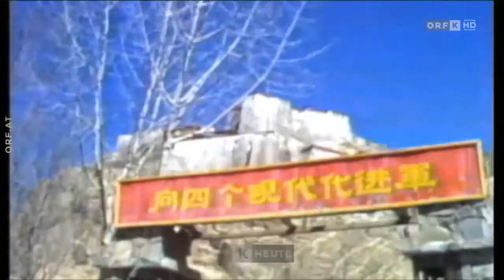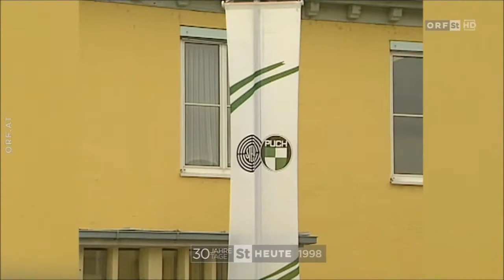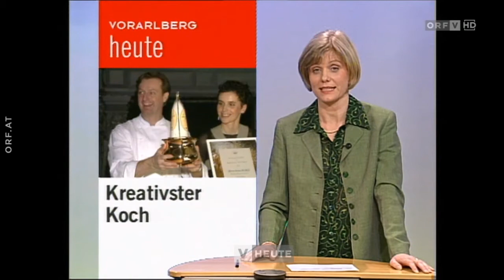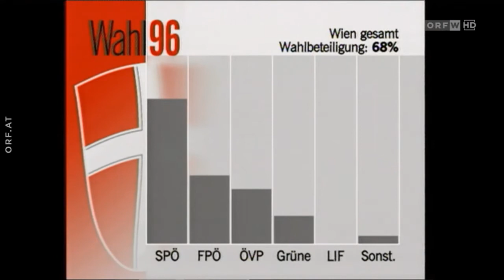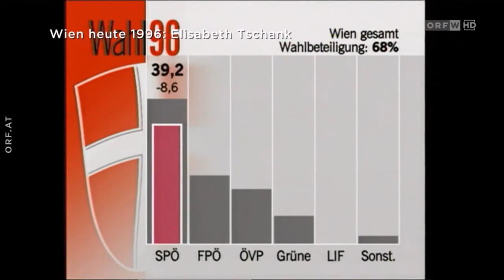30 Jahre Bundesland heute in 30 Tagen: 12.4.2018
Am 2.5.2018 feiert Bundesland heute sein 30. Jubiläum. Einige Bundesländer werfen im Monat davor einen Blick in die Vergangenheit. Eine Zusammenfassung der Beiträge vom 12. April.

Burgenland: 1999, Sonnenfinsternis. 0:00
Kärnten: Rückblick 2002. 3:06
Salzburg: Rückblick 2013. 5:10
Steiermark: Rückblick 1998. 7:21
Tirol: Katastrophenjahr 1999. 9:28
Vorarlberg: Rückblick 1998. 15:25
Wien: Rückblick 1996. 18:03